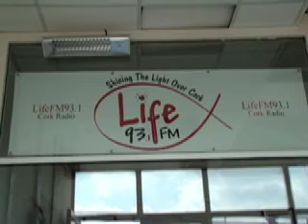LIFE FM 93.1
The first Christian radio station in Ireland, "shining the light over Cork."